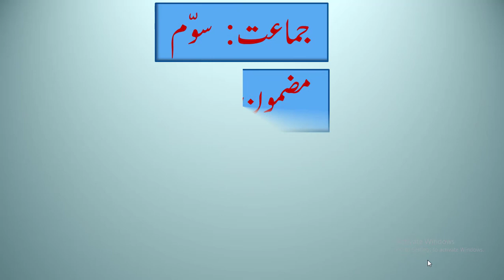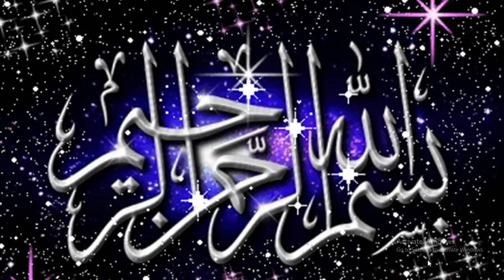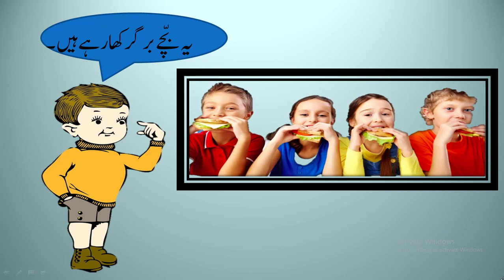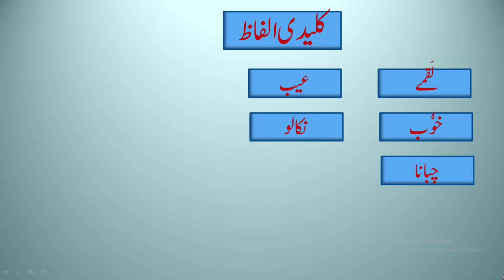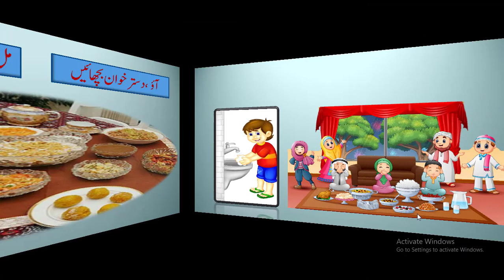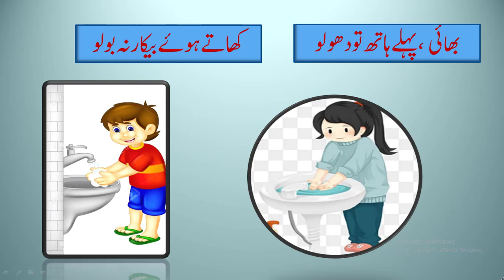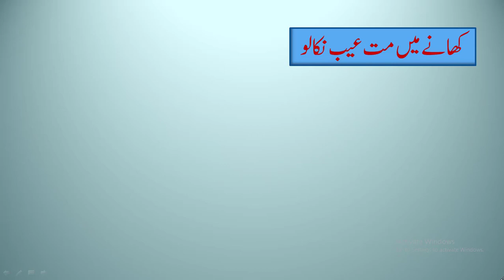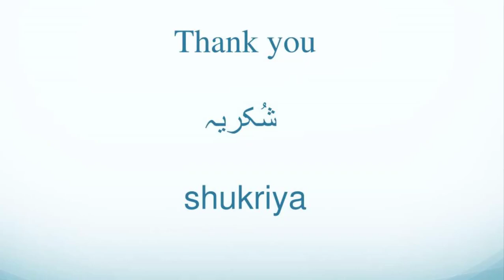Medium :Urdu, Std :3rd, Sub :Urdu, Topic :6-Aao Daster khwan bichaein(part1) By Shaikh Shehnaz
Lecture Topic : 6-Aao Daster khwan bichaein (part1)
Teacher : Shaikh Shehnaz
نظم کو زبانی یاد کرو.